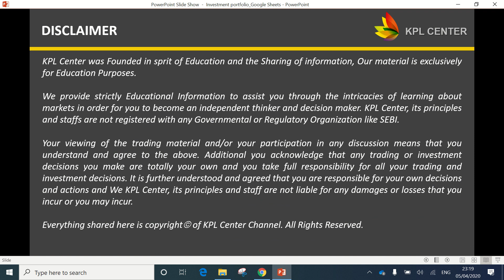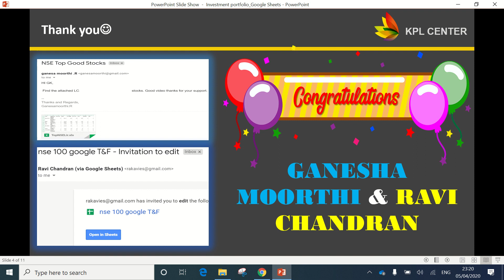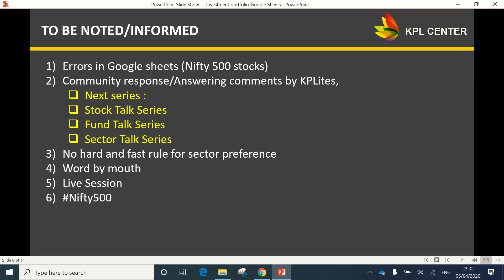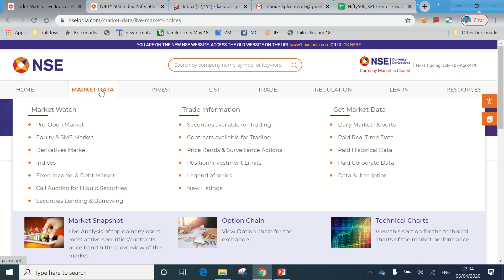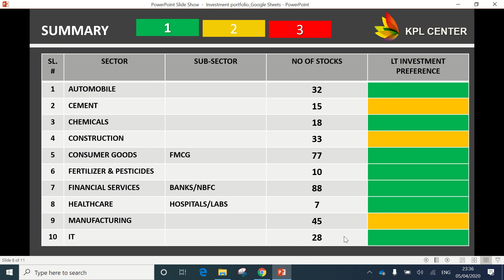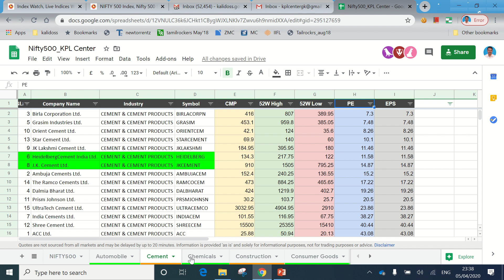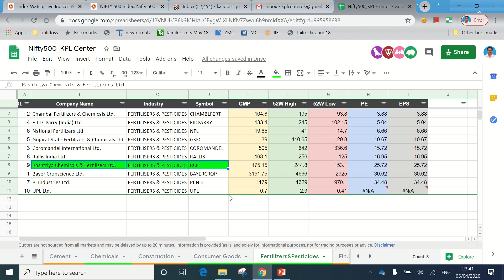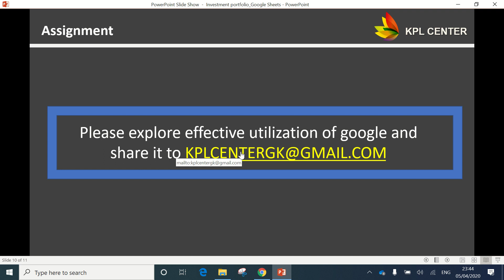LONG TERM INVESTMENT PORTFOLIO STOCKS LIST | GOOGLE SHEET SCREENING | SECTOR FUNDAMENTAL ANALYSIS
Regards
GK